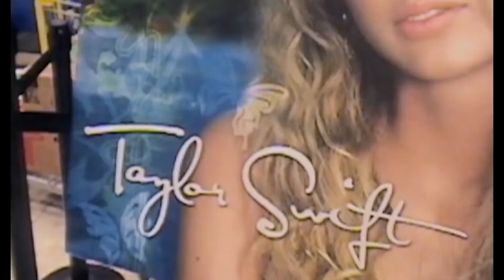Taylor Swift's Best Music Videos of All Time